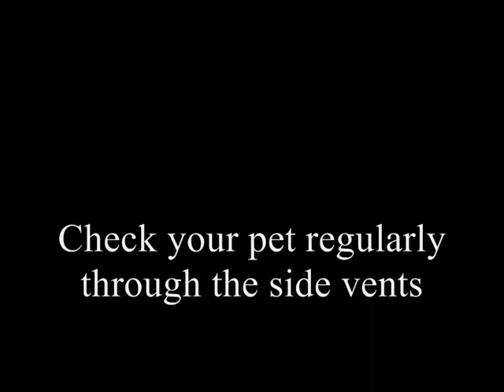How to Make a FREE Small Pet Travel Cage from a Carboard Box + FREE Water & Feed Containers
Best watched in full screen
Heres what you need: 1 Cardboard Box
Packaging Tape
Scissors
Newspaper
Wood Shavings
1 or 2 clean plastic Milk bottles
electrical ties (long ones ) or string or soft wire
How to Make a FREE Small Pet Travel Cage from a Carboard Box + FREE Water & Feed Containers  - QUICK and EASY!
FAST SPEED - pause video if you need more time to read captions
Always check your pets regularly and make sure they do not overheat